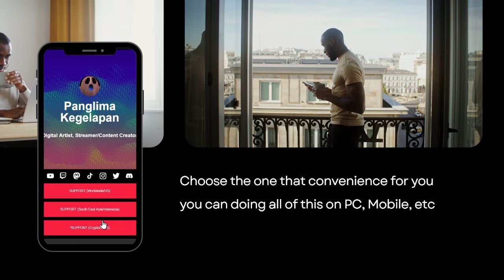[F2P & Casual Player GUIDE NO.1] Pure Fiction: Fictitious Wordsmithing 1 (No 5* + PERFECT Score) 😎